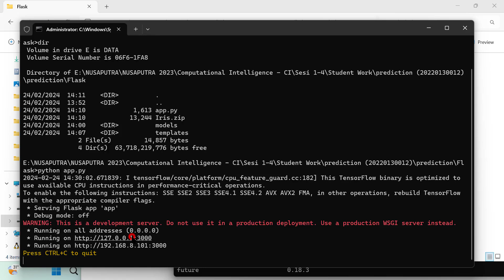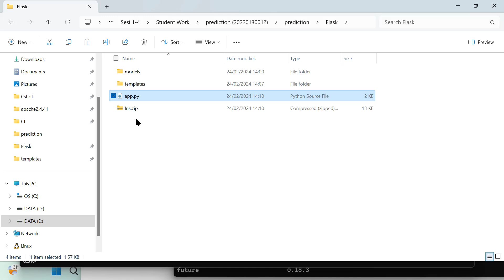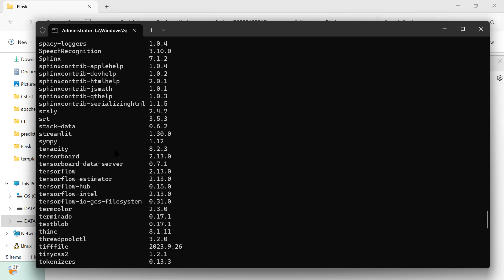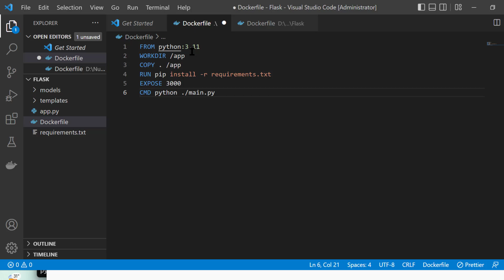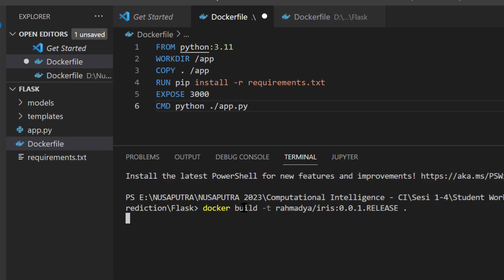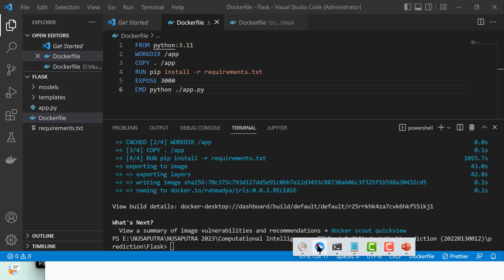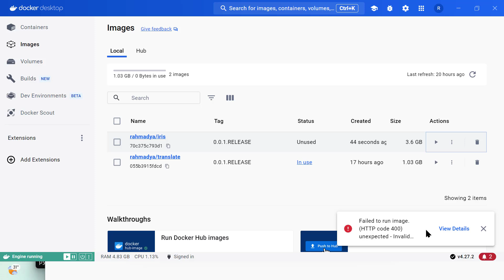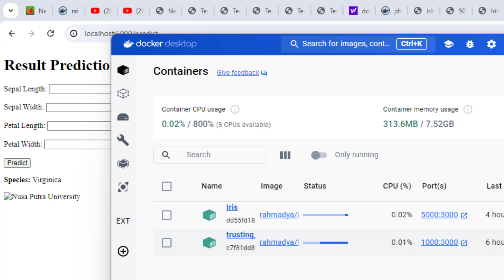How to Create Docker Image of Web-based Machine Learning App